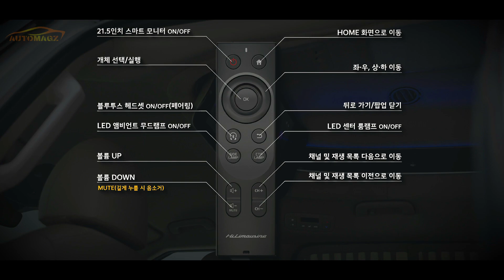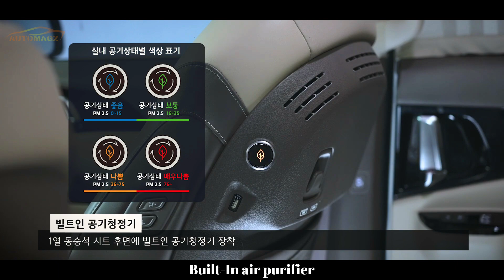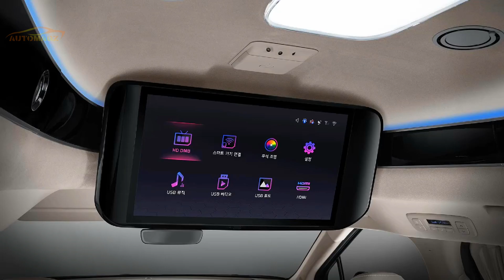2022 KIA CARNIVAL LIMOUSINE (High End Edition)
Spec
Displacement (cc) 3,470
Peak power (ps/rpm) 294 / 6,400
Torque (kgf m / rpm) 36.2 / 5,000
Maximum tire 235/55 R19

trim
3.5 Gasoline 7-seater 19-inch tire
3.5 Gasoline 9-seater 19-inch tire
2.2 Diesel 7-seater 19-inch tire
2.2 Diesel 9-seater 19-inch tire